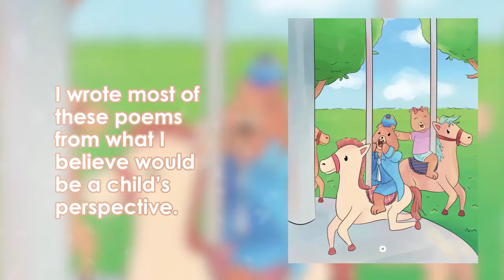My Little Book Of Poems by Beverly Dianne Vogel